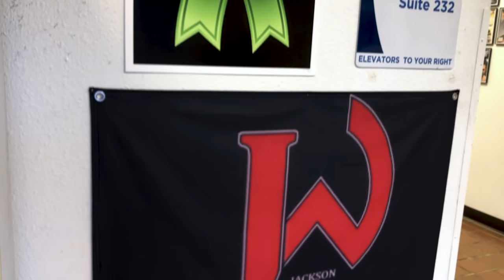Greg Jackson: What it Takes to Be a Good Fighter/Coach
While traveling across the country, I had the honor of stopping at Jacksonwink MMA in Albuquerque NM, where I sat down with one of the best coaches in the game: Greg Jackson. We talked about what it takes to be a good fighter, coach, and person. Thank you again for opening your doors for us, coach Jackson 🙏